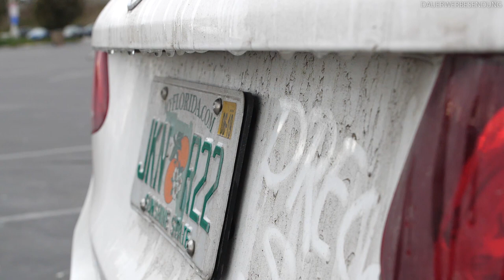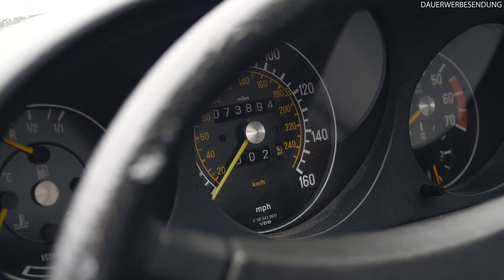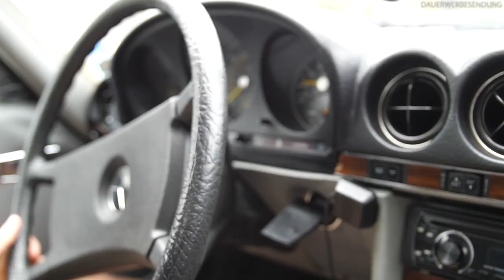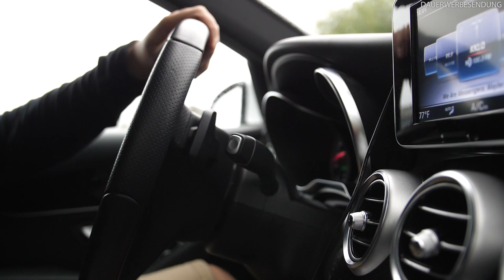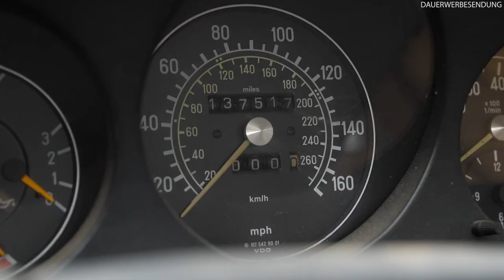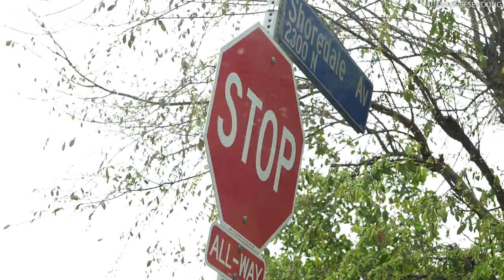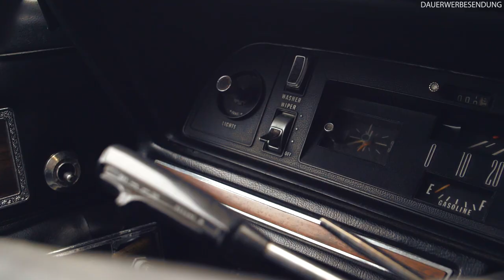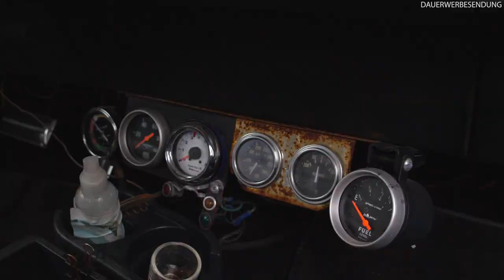Es geht wieder los - Kalifornien wir kommen | OldtimerZentrum Berlin #17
Wir sind mal wieder auf Tour und nehmen Euch natürlich mit. Dabei finden wir spannende Autos, treffen kuriose und tolle Menschen, müssen uns aber auch mit Lug und Betrug rumärgern.

Seid dabei und verfolgt uns auf dieser spannenden Tour auf der Suche nach den nächsten Schätzen.